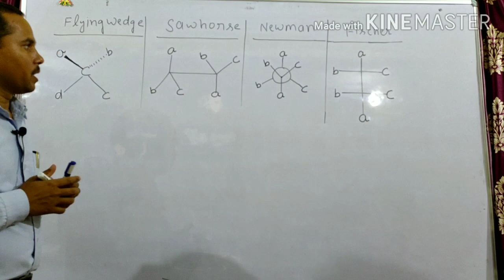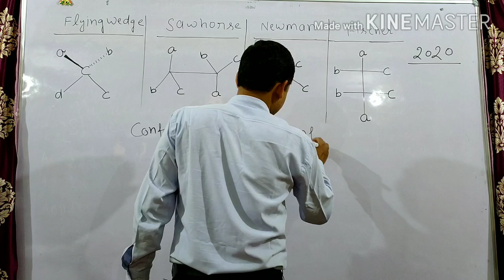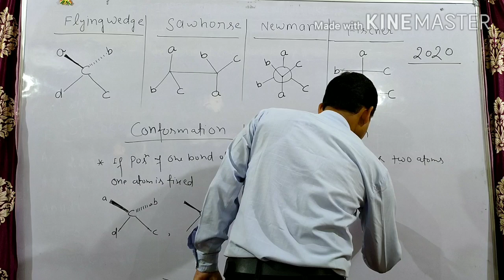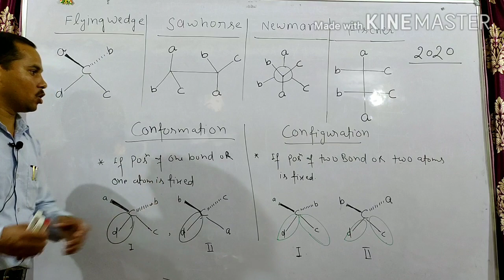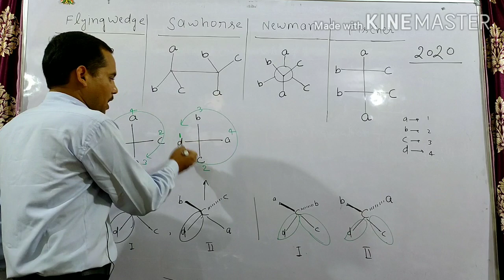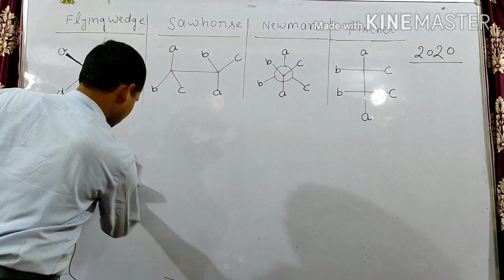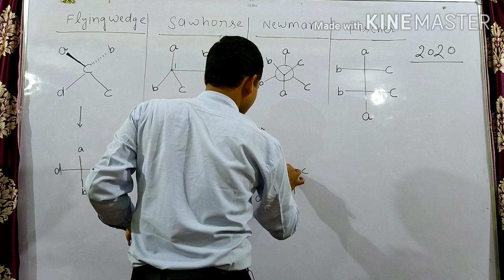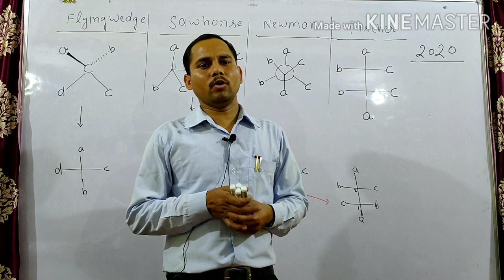HOW TO CRACK CSIR NET/JRF JUNE 2020, CHEMICAL SCIENCE, STEREOCHEMISTRY PART -01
How to crack CSIR NET/JRF, GATE, NEET CHEMICAL SCIENCE, STEREOCHEMISTRY PART- 01